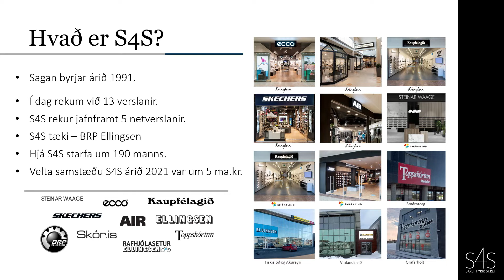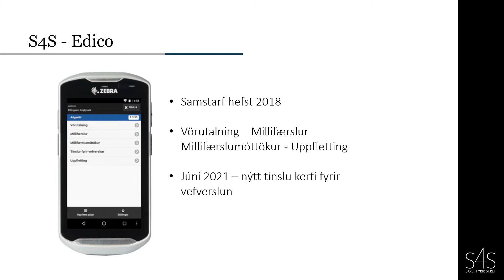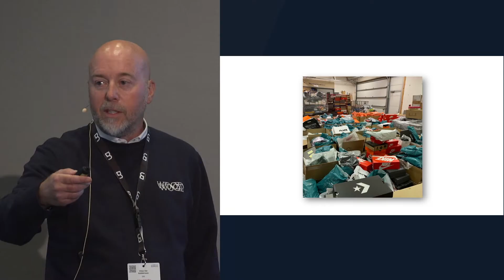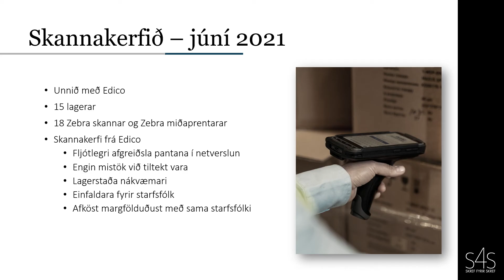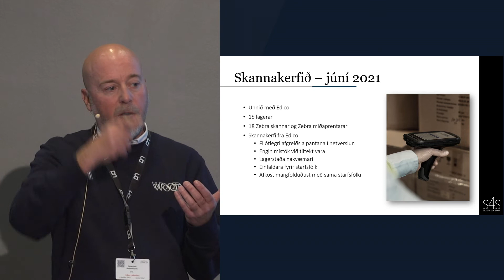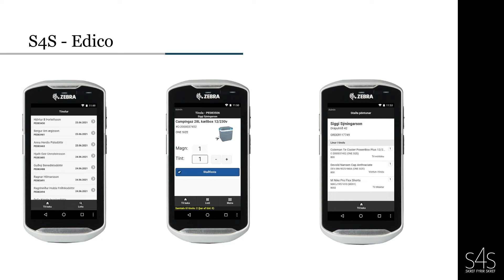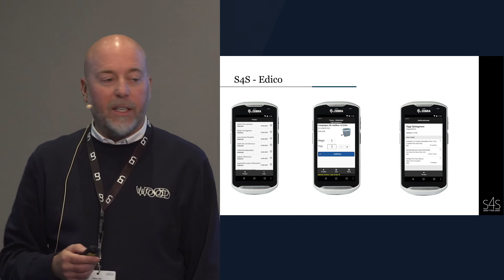04. S4S - Pétur Þór Halldórsson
Við kynnum áhugaverðar lausnir og nýjunar frá Edico og samstarfsaðilum.